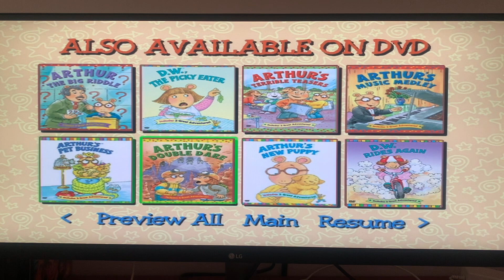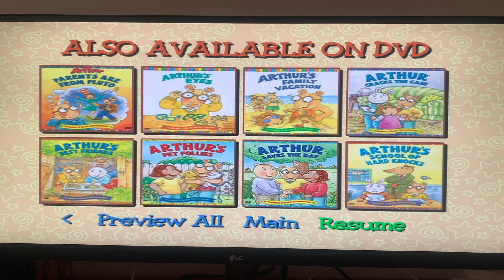Arthur: The Boy With His Head In The Clouds DVD Menu Walkthrough 2006